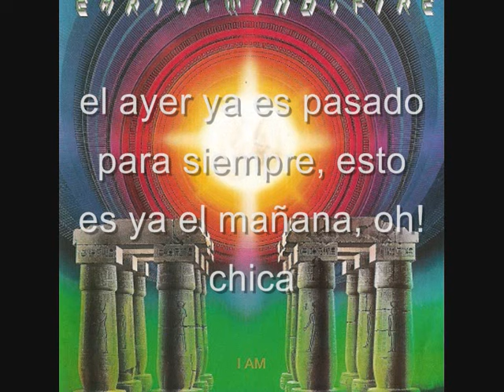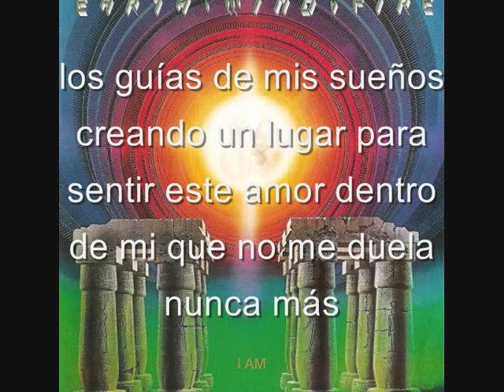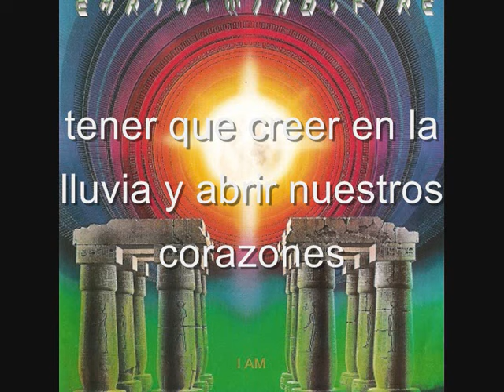EARTH WIND & FIRE. "You and I". 1979. LP "I Am". (sub español).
"You and I". 1979.
LP "I Am". (sub  español).
Columbia Records.
by misummergrooves.